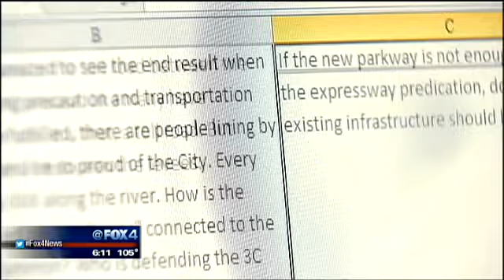Future of Trinity Parkway project to be voted on this week